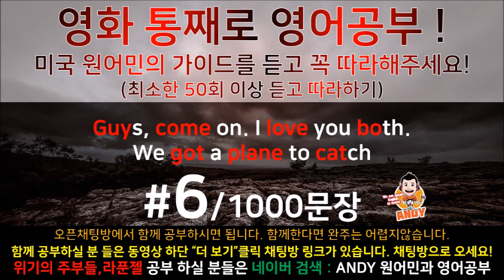[영어쉐도잉]영어공부 #6 영화한편끝내기! (feat.트와일라잇.Twilight) Study with ANDY 영화영어